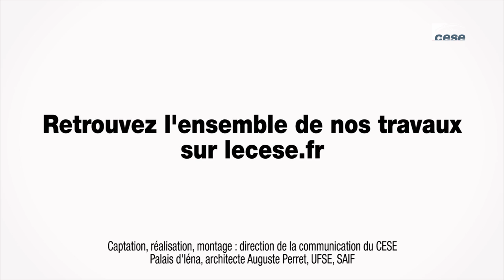Interview de Jeannette Walewene (Nouvelle Calédonie) Violences faites aux femmes OM - cese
Interview de Mme Jeannette Walewene, Présidente de la Commission de la Femme du CESE de Nouvelle Calédonie, auditionné par la  Délégation à l'Outre-mer , Délégation aux droits des femmes et à l'égalité du CESE dans le cadre de la saisine gouvernementale : "Combattre les violences faites aux femmes dans les Outre-mer".